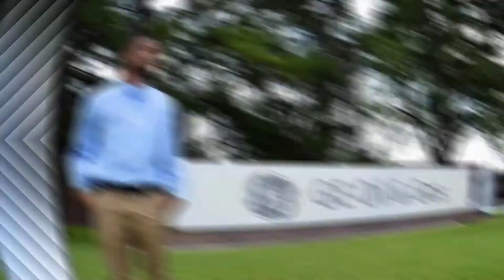Propulsion Engineer for Boeing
This video was created to help inform the views on what to expect in the aerospace  industry and working for Boeing.

@Andre' ClassicCuts